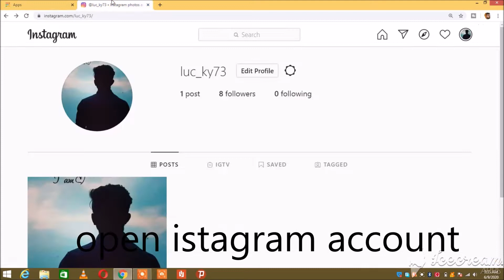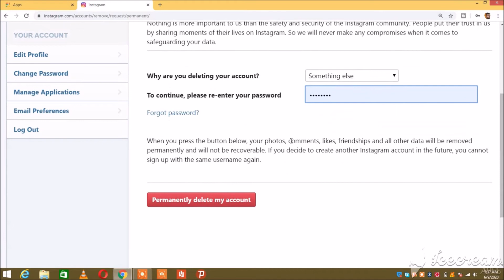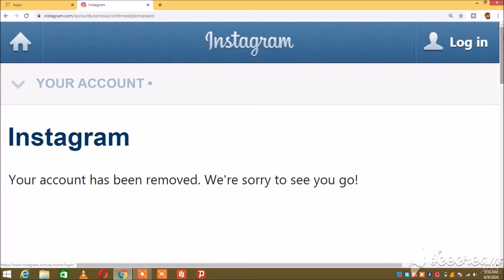How to Delete Instagram Account Permanently 2020